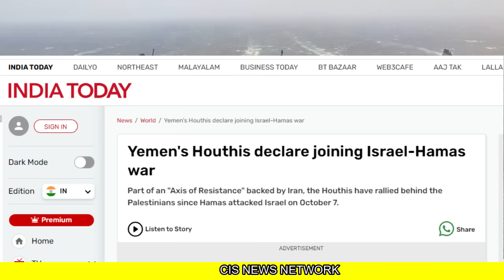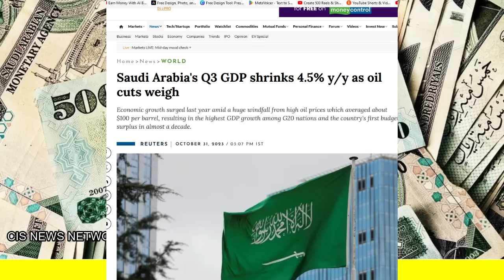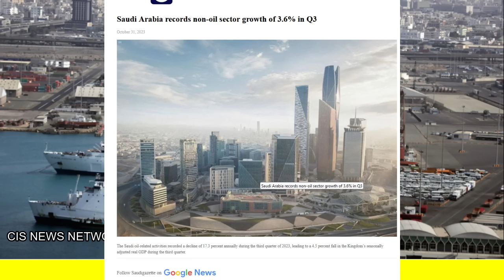हाई अलर्ट में आया सऊदी अरब UAE | सऊदी भारत आये एक साथ |सऊदी पे दोतरफा संकट आया